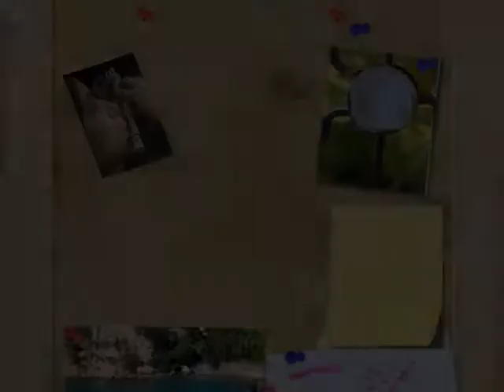ارتجالات تكهنية لوطن ...من أساطير شعب ... كلمات وقراءة مونية لخذاري